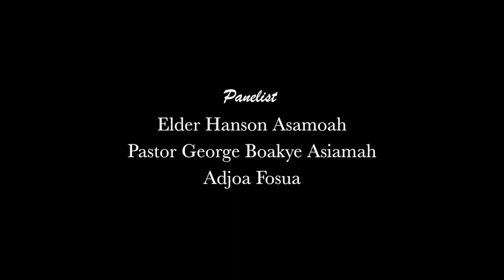Twi Bible Discussion, Sabbath School Lesson 8 2nd Quarter 22